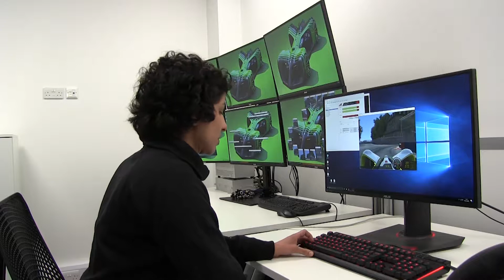The Future is Now: Profile of Teena Gade from Roborace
UCL Mechanical Engineering alumna Teena Gade is Vehicle Science Engineer at Roborace. In this profile video premiered at our annual event 'MechEng Night - The Future is Now' Teena talks about AI, engineering in motorsport and the vehicles of the future.